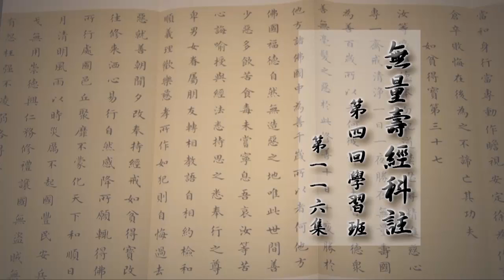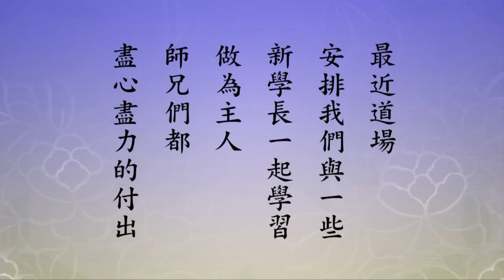淨空法師 無量壽經科註第四回學習班 116